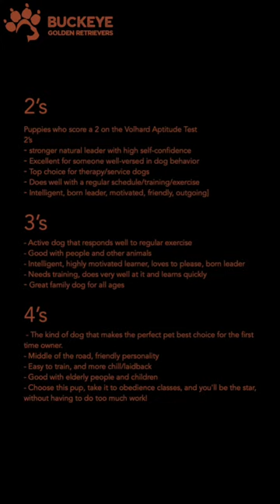Skittles - 3 - AKC American Golden Retriever Puppy | Buckeye Golden Retrievers